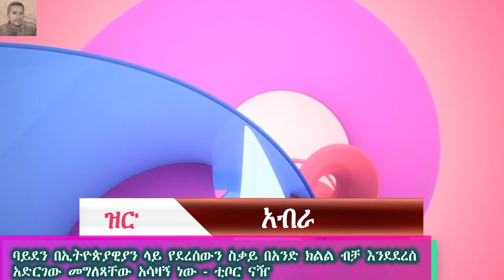የሕወሓት ጦር ግስጋሴ ወደ ጎንደር እና ቆቦ (Breaking News)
Ethiopian Latest News
• የፌደራል መንግስትና ህወሓት ባወጡት መግልጫ ጦርነት መጀመሩን አስታወቁ
• የሕወሓት ጦር ግስጋሴ ወደ ጎንደር እና ቆቦ!
• ባይደን በኢትዮጵያዊያን ላይ የደረሰውን ስቃይ በአንድ ክልል ብቻ እንደደረሰ አድርገው መግለጻቸው አሳዛኝ ነው - ቲቦር ናዥ
• የመከላከያ ሠራዊት የጦር መሳሪያ ጭኖ የኢትዮጵያን አየር ክልል ጥሶ የገባ አውሮፕላን “መትቼ ጣልኩ” አለ
• ግብጽ በታላቁ ህዳሴ ግድብ ጉዳይ ከአምስት ሀገራት ጋር ምክክር ጀመረች!

ካናዳ ለመሄድ
ካናዳ የስራ ቪዛ
ካናዳ ፕሮሰስ
make money online 2023, make money online paypal, make money online today, how to make money online in ethiopia, make money online in ethiopia,